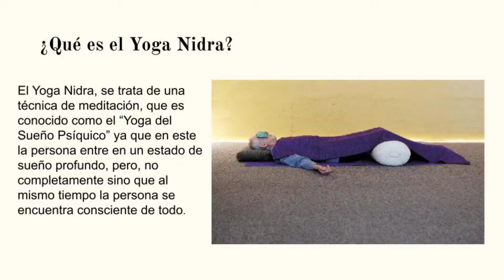XXXV CONGRESO INTERNACIONAL DE YOGA - Abril/Mayo 2021 - Yoga Nidra por IYT Juan Taveras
Yoga Nidra por IYT Juan Taveras, director de la Escuela Dominicana de Yoga - Republica Dominicana, miembro de la Unión Latinoamericana de Yoga, Yoga Alliance Internacional (América-Europa) y Federación Internacional de Yoga. Juan Taveras es profesor de yogaterapia y discipulo de Swami Brahmavidyananda de la Tradición de Satyananda - Sivananda